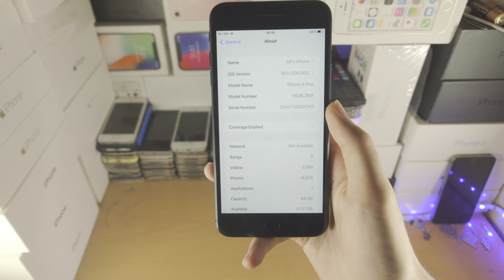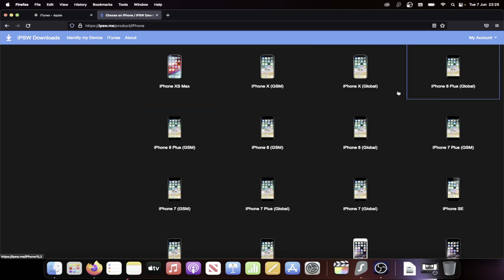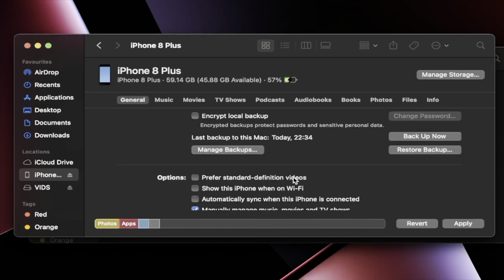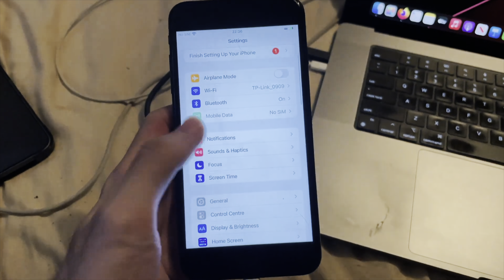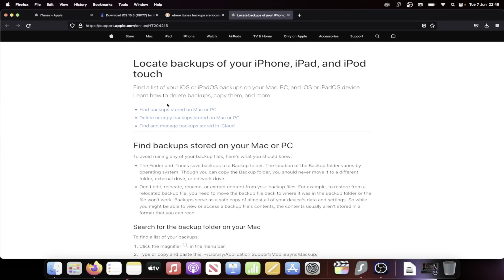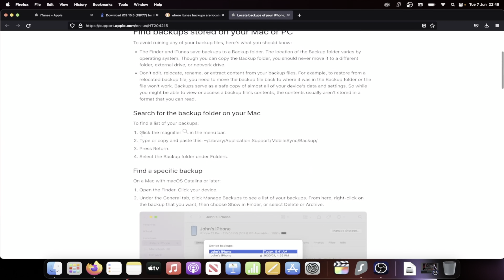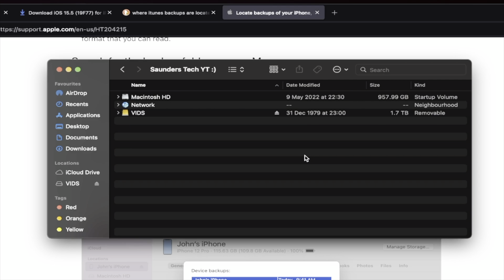How To Change/Covert iOS 16 to iOS 15 [FULL BEGINNER GUIDE]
How to change iOS 16 to iOS 15 | easily convert iOS 16 to iOS 15! Do you own an iOS 16 iPhone or iPad and want to convert it back to iOS 15? if so, this video is for you! I will teach you how to  change iOS 16 back to iOS 15 in this tutorial. By the end of this guide, you will have converted iOS 16 back to 15 without any issues.